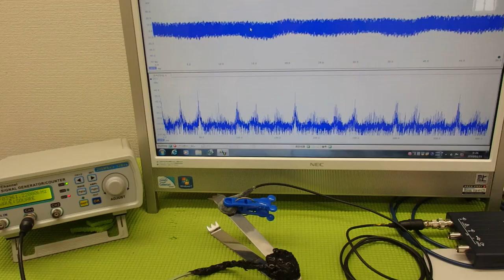‹メガヘルツの超音波発振制御›技術 ultrasonic-labo